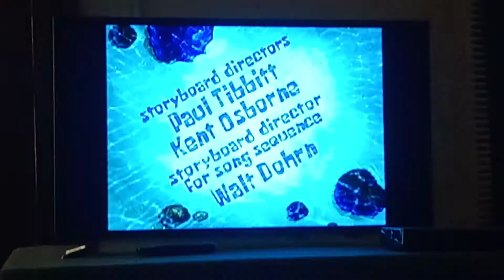Party Pooper Pants Title Card Intro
From The Spongebob's House Party Season 3 Episode of Spongebob Squarepants.